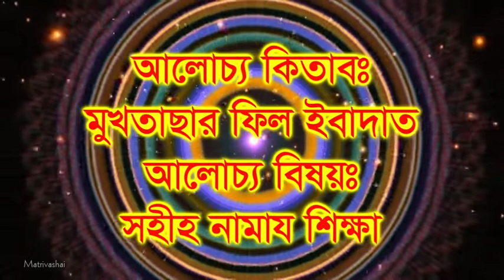👉 সহীহ নামায শিক্ষা ~ শাইখ মতিউর রহমান মাদানী